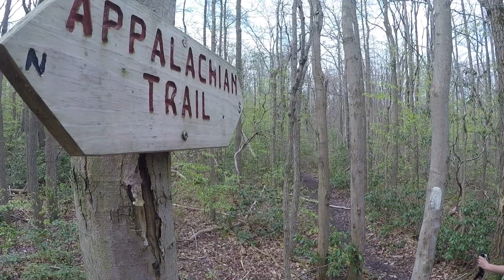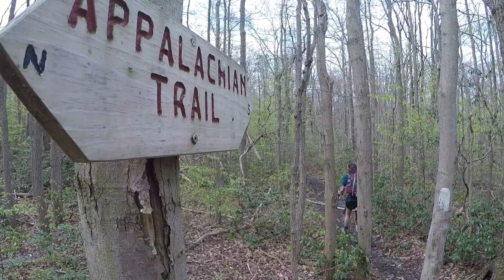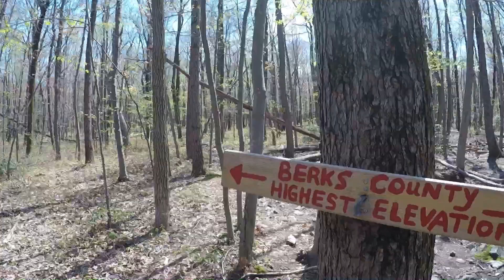AT FLIP-FLOP 20' Bad Day